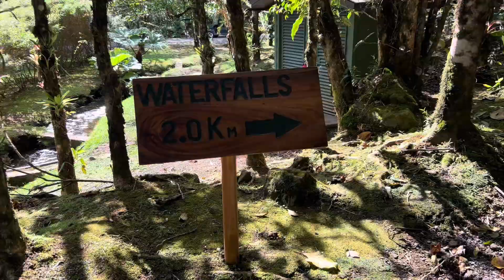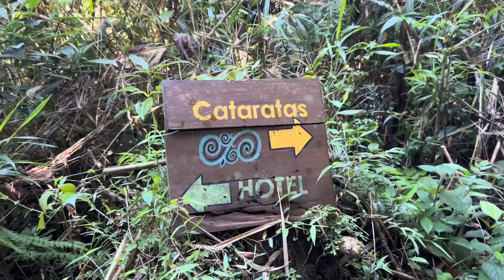¡Las CATARATAS del SILENCIO! Las bellezas naturales de Bajos del Toro